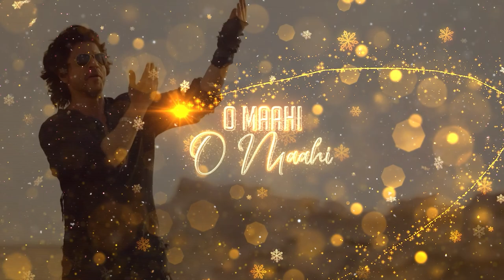Feelings Of Love Mashup 2024 | O Maahi | Hawayein | Alvin Jax & Animesh | Arijit Singh | Amit Vedwal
Song: Le Aaunga
Singer: Arijit Singh
Lyrics: Tanishk Bagchi, Vayu

SONG: Kho Gaye Hum Kahan
Lyrics : Prateek Kuhad
Singers : Jasleen Royal & Prateek Kuhad